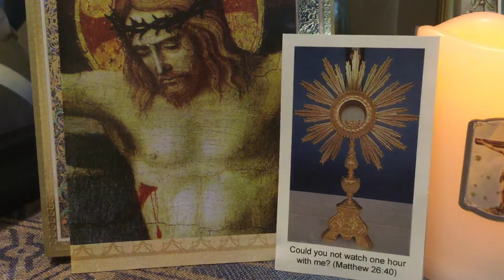The Divine Praises